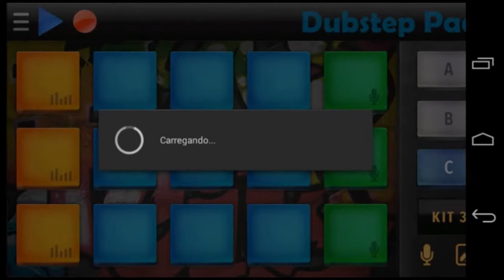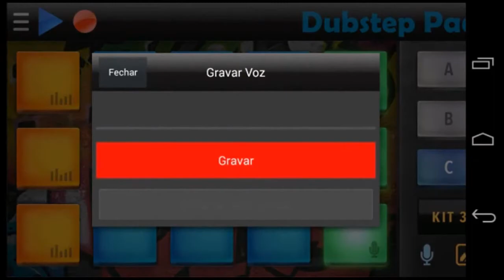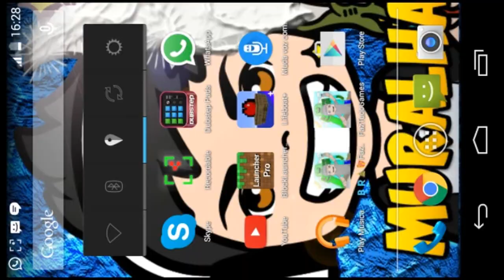Como criar músicas│Criando Dupstep muito irada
Bom meus amigos,hoje eu estou trazendo mais um vídeo legal ai pra gente,esse vídeo eu venho trazer um dos melhores aplicativos para android para fazer músicas dubstep.
✗Skype:faztudogames